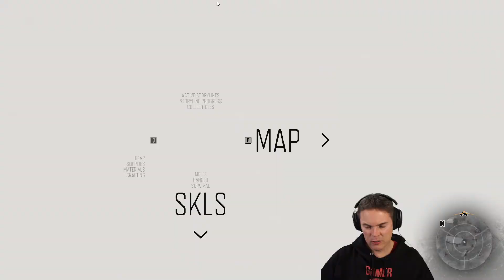Let's Play Days Gone (PC) with MarkGFL - Part 75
My first time playing Days Gone, a really cool looking zombie/survival/adventure game with motorbikes! I've been looking forward to playing this for a long time, so let's play Days Gone!